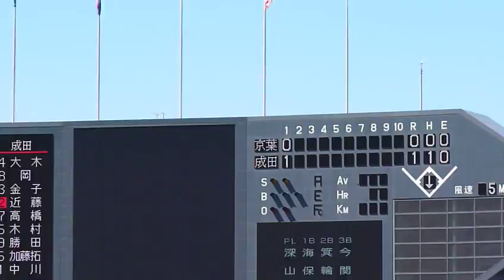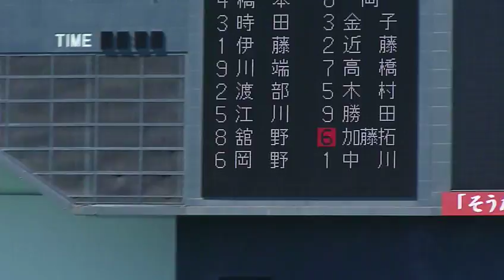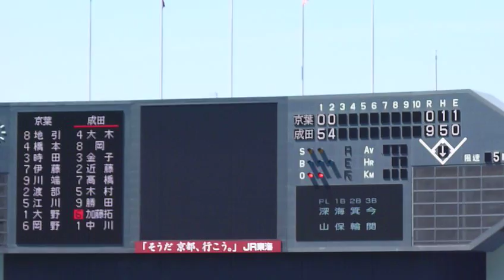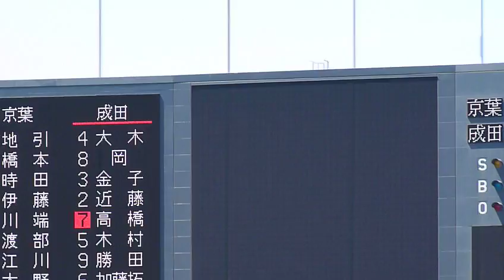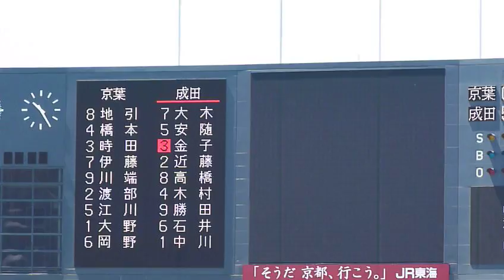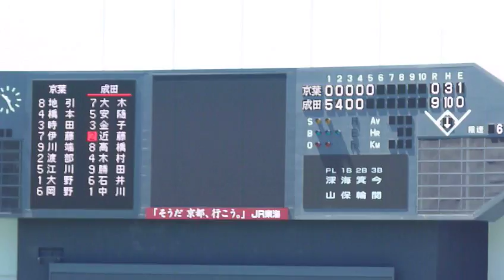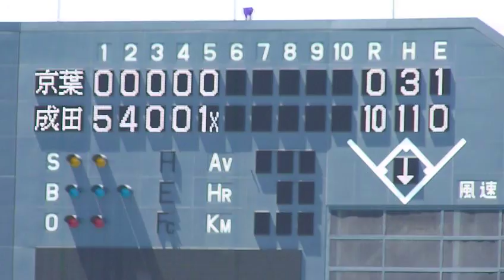京葉vs成田 ダイジェスト（2010夏・千葉大会４回戦）